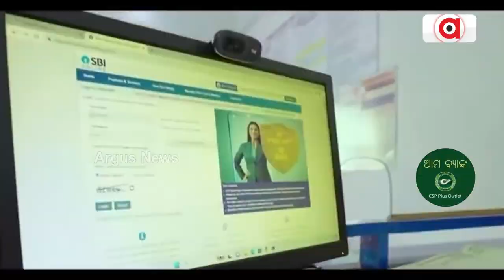Loka Kalyan || 'ପ୍ରଥମ ବୋଲି ପ୍ରଚାର କରୁଛନ୍ତି ରାଜ୍ୟ ସରକାର' !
ରାଜ୍ୟରେ ବ୍ୟାଙ୍କ ସେବାରୁ ବଞ୍ଚିତ ପଞ୍ଚାୟତ ଗୁଡିକରେ ହାତ ପାହାନ୍ତାରେ ଆମ ବ୍ୟାଙ୍କ !